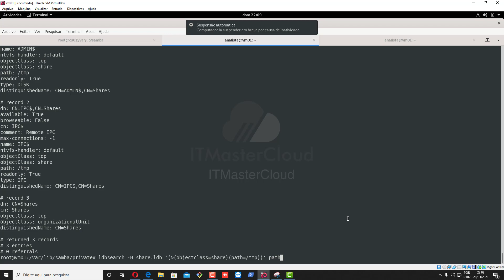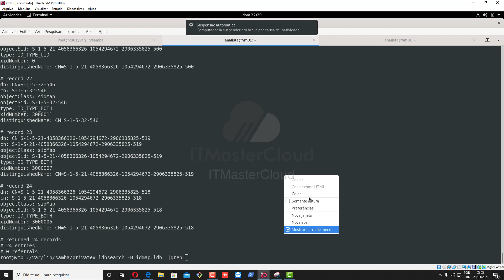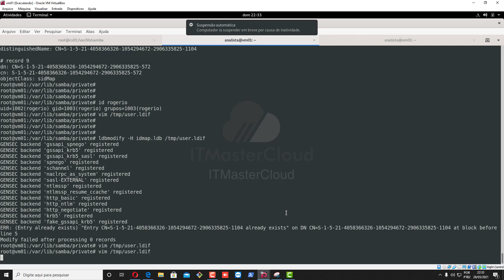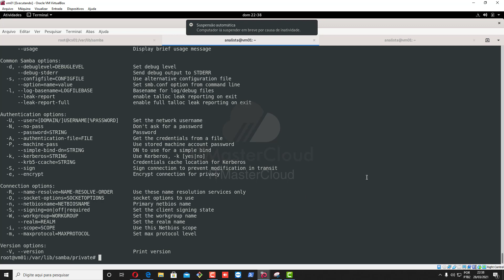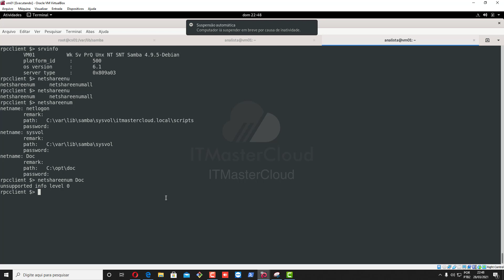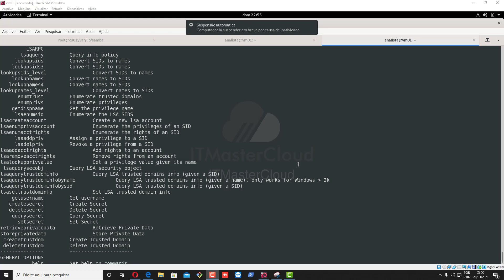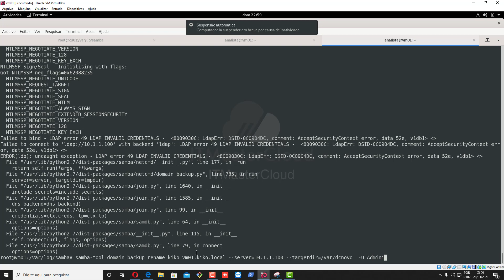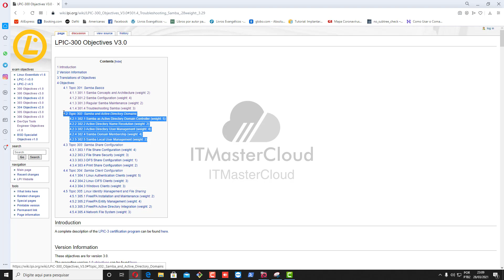10 - LPIC-3 Troubleshooting Samba - LDB - Rpcclient and Domain Backup Rename